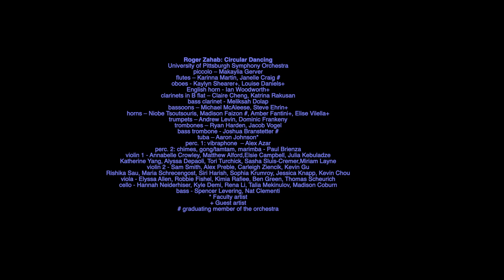Circular Dancing | roger zahab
(1995/2000, revised version for full orchestra, 2022)

The original string orchestra version (scored for string orchestra and percussion) was commissioned in 1995 by Sherilyn Gray for the Hyre Middle School Orchestra in Akron, Ohio and is a reworking of two pieces from my incidental music for a production of Gertrude Stein’s A Circular Play – a Play in Circles.
The dedication is: to Sherilyn Gray

First performance of original version:
 University of Pittsburgh Chamber Orchestra, November 19, 1997, conducted by the composer.

The full orchestra version was made in honor of Christopher Kizina’s graduation from the University of Pittsburgh.

First performance of full orchestra version:
 University of Pittsburgh Chamber Orchestra, April 30, 2000, Civic Arena, under the direction of the composer.

Revised in March 2022 for a larger and more experienced orchestra:
instrumentation:

piccolo,
2 flutes,
2 oboes,
English horn (optional
), 2 clarinets in B flat
, bass clarinet (optional
), 2 bassoons, 4 horns in F
, 2 trumpets,
2 trombones,
bass trombone (optional
tuba(optional
), 2 percussionists:
 I - vibraphone
 II-  chimes,  gong or tam tam, marimba

, strings

This is the first performance of the revised version:
 April 20, 2022 in Bellefield Hall Auditorium by the University of Pittsburgh Symphony Orchestra, with the composer conducting.